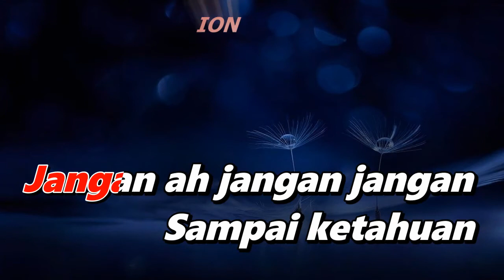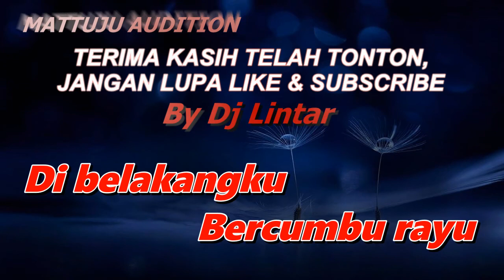Karaoke Dangdut Pacar Temanku - Shamila || Nada Pria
karaoke lagu pacar temanku
karaoke pacar temanku
voc : shamila cahya
cipt : aksay/shamila

lirik lagu pacar temanku
Aku diam diam
Curi curi waktu
Dengan sidia
Pacar temanku
Aku diam diam
menjalin hubungan
Dengan sidia
Selingkuhanku
Jangan ah jangan jangan
Sampai ketahuan
Kalau aku berkencan
Dengan pacar temanku
Cumbu cumbu gitu
Sampai ketahuan
Aku sekedar suka
Bermain main cinta
Cumbu cumbu gitu
Tapi kutak peduli
Andainya dia tau
Yang penting aku happy
Dengan pacar temanku
Aku diam diam
Curi curi waktu
Dengan sidia
Pacar temanku
Aku diam diam
menjalin hubungan
Dengan sidia
Selingkuhanku
Sampai ketahuan
Kalau aku berkencan
Dengan pacar temanku
Cumbu cumbu gitu
Sampai ketahuan
Aku sekedar suka
Bermain main cinta
Cumbu cumbu gitu
Tapi kutak peduli
Andainya dia tau
Dengan pacar temanku
Sampai ketahuan
Kalau aku berkencan
Dengan pacar temanku
Cumbu cumbu gitu
Sampai ketahuan
Aku sekedar suka
Bermain main cinta
Cumbu cumbu gitu
Sampai ketahuan
Kalau aku berkencan
Dengan pacar temanku
Cumbu cumbu gitu
Sampai ketahuan
Aku sekedar suka
Bermain main cinta
Cumbu cumbu gitu
Akhir sebuah cerita
Aku dipergokinya
Sedang asyik duaan
Dengan pacar temanku
Aku diam diam
Curi curi waktu
Dengan sidia
Pacar temanku
Dulu diam diam
Kau goda pacarku
Bercumbu rayu
Di belakangku